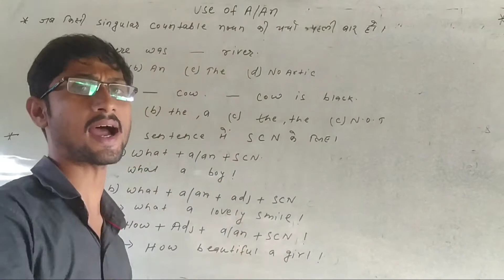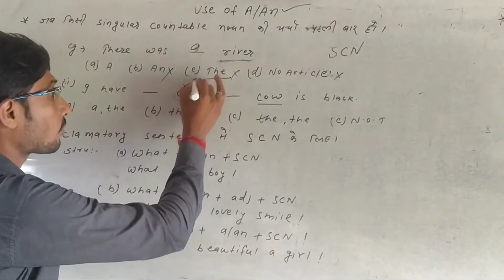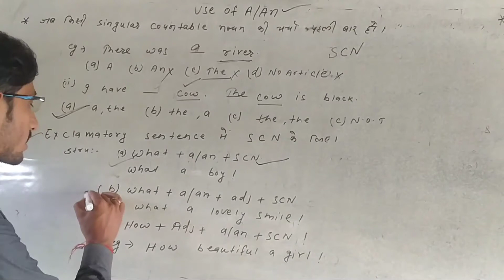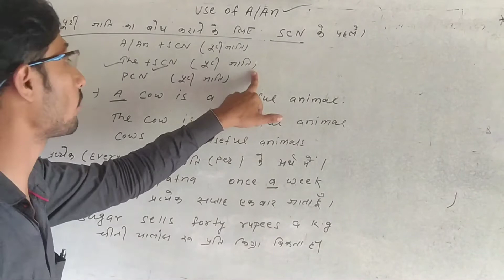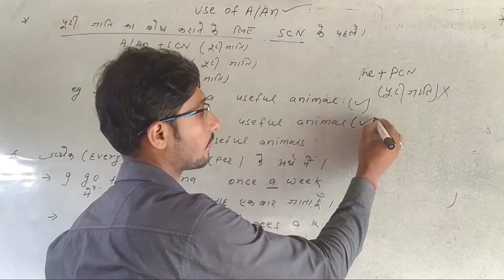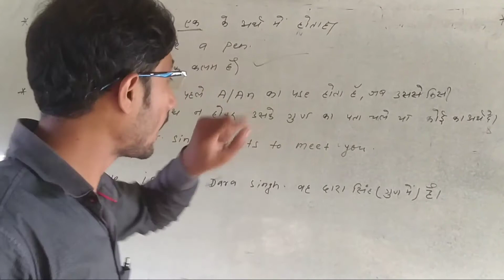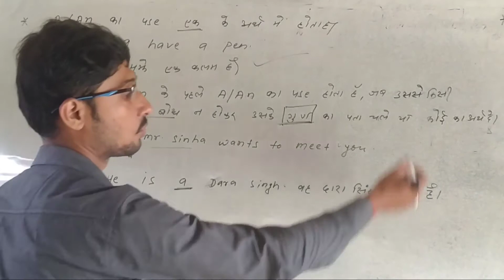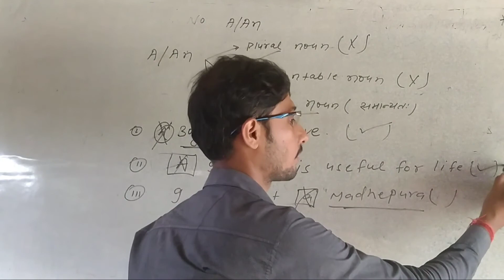Use of A/An By:-Alok Sir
This video is for 11th&12th Students
use of A/An यह वीडियो खास कर 12th के स्टूडेंट्स के लिए है।
Use of A &An
a&an का यूज कहां करे।
Article Part 2
masti with English
masti with english
deled English Grammar
Grammar for DELEd entrance exam 2020